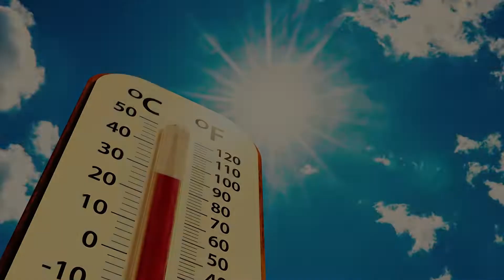Lagoon KUTV Special Offer 15